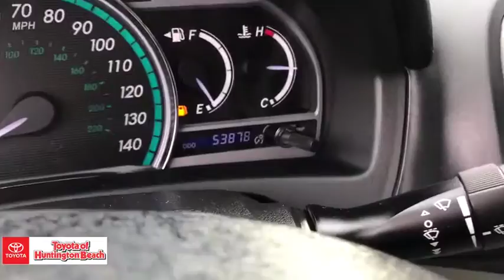2011 Toyota Venza Westminster, Costa Mesa, Garden Grove, Long Beach, Huntington Beach, CA 00286178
Black Used 2011 Toyota Venza available in Huntington Beach, California at Toyota of Huntington Beach. Servicing the Costa Mesa, Garden Grove, Long Beach, Huntington Beach, CA area.

WOW LESS THAN 54K ORIGNAL MILES! HARD TO FIND V6. VERY CLEAN AND DRIVES GREAT. LOADED WITH PREMIUM PACKAGE 2 WITH LEATHER, PUSH BUTTON START, NAVIGATION, PANORAMA MOON ROOF AND MUCH MORE. COME TAKE FOR A SPIN. THIS ONE WONT LAST! Good tires and brakes. Engine and transmission run smooth. Damage free. Immaculate inside and out. FREE CARFAX! We have great interest rate and financing for ALL credit situations..Recent Arrival! 19/26 City/Highway MPGAwards:* 2011 IIHS Top Safety Pick * 2011 KBB.com Brand Image AwardsWHY BUY at the BEACH? Our customers are our most valuable asset. If you are already a customer, welcome back. If you are new to Toyota of Huntington Beach, we would like to convince you to join the ranks of satisfied Toyota of Huntington Beach customers. Financing for all situations. Great rates available. GREAT rates for good credit. Financing for ALL credit situations. BK ok. Low score OK. (See dealer for details.) Se Hablamos Espanol. Marticular OK.